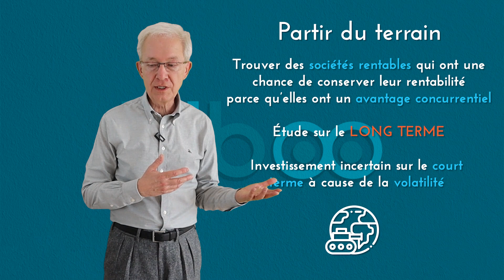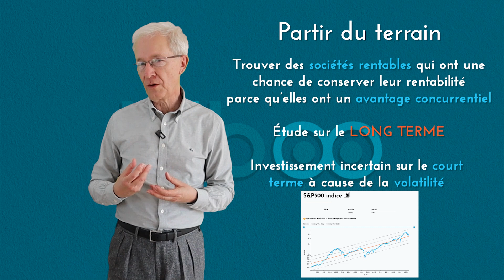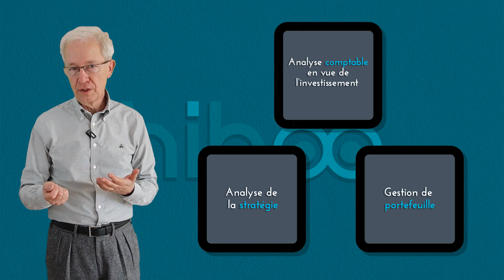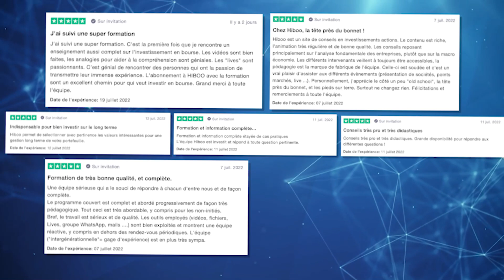Comment bien investir en bourse ?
L'équipe hiboo est ravie de vous présenter la 5e session de notre formation "Bien investir en bourse : la méthode hiboo" dont la souscription est disponible jusqu'au lundi 18 septembre.

Au programme de cette formation, 3 modules pour bien comprendre l'investissement boursier :

- L'analyse comptable en vue de l'investissement
- L'étude de la stratégie d'une société
- La gestion de portefeuille

Tous les lundis durant 3 mois, vous recevrez une vidéo de notre part.
Vous pourrez poser vos questions tout au long de cette formation grâce à un groupe WhatsApp créé pour l'occasion.
La formation propose également 1 live par mois pour bien prendre le temps de répondre. à vos questions.